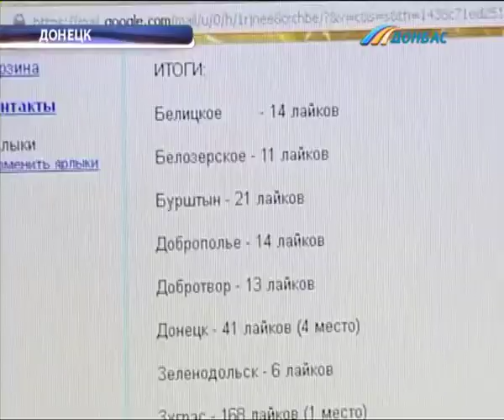Зрители телеканала «Донбасс» выбрали самый празднично одетый город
Зрители телеканала «Донбасс» выбрали самый празднично одетый город. Соревновались 23 города. Наши журналисты, как и обещали, приехали в город - победитель. О самом красивом декоре огней -- Дмитрий Кочергин.